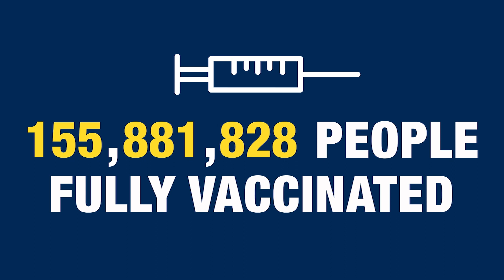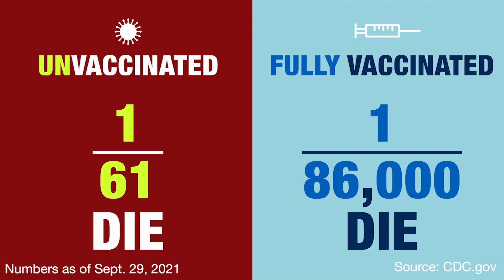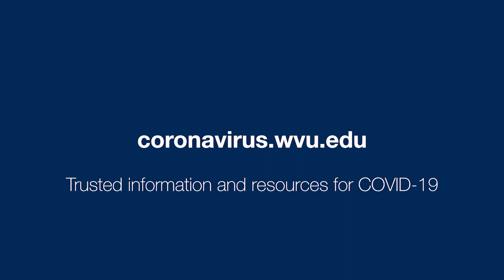COVID-19 Stats: Vaccinated vs. Unvaccinated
Haley Feldmeier, a senior public health major at WVU, gives us some statistics on COVID-19 vaccination.